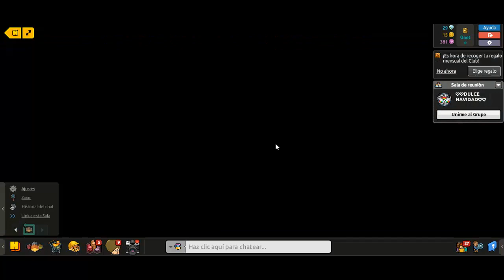Parceros a jugar Habbo se dijo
Parceros cuanto tiempo mil gracias por la paciencia